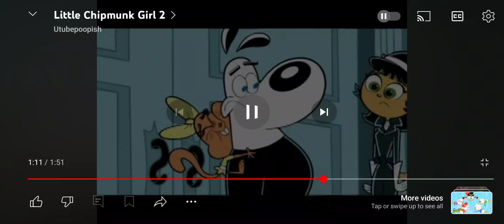My mood right now